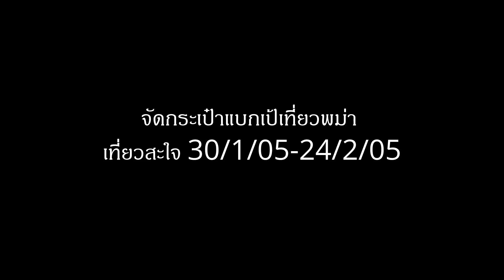จัดกระเป๋าแบกเป้เที่ยวพม่า packing Backpacker bag to Myanmar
จัดกระเป๋าขึ้นเครื่องบินไปเที่ยวพม่า